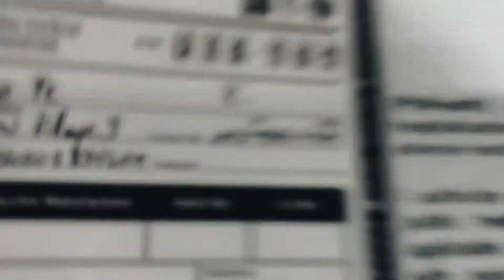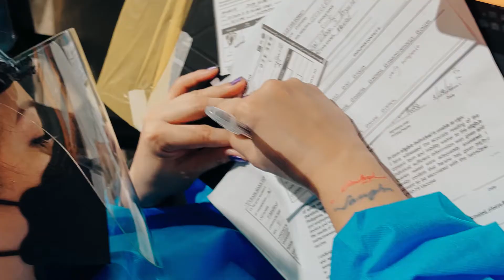Vaccinated 1st dose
Special Thanks to Tita Lali. lam mo na hihi!